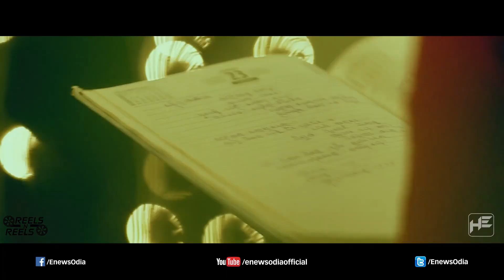Prema Kahinki Hue || Odia Album Title Track || Studio Cover || By Leesa || HD Videos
"Prema Kahinki Hue" A High Budget Odia Album Song

Odia album industry is showing significant improvements in comparison to the past days. They have advanced in many cases including finance and technology.

✽ Odia Album - Prema Kahinki Hue - 2016

✽ Producer – Pratima Pattanaik - Sthita Pattanaik

✽ Music & Lyrics – Sthita Pattanaik

✽ Singer & Featuring – Pratyasha Ray (Lisa)

✽ Music Arranger - Asad Nizam

For More Updates You Can Also Follow Us on